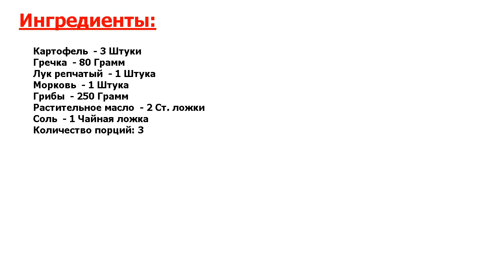★ОБАЛДЕТЬ, КЛАСС!!!★ ГРИБНОЙ СУП ИЗ ШАМПИНЬОНОВ С ГРЕЧКОЙ ★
★Легко и вкусно! Грибной суп из шампиньонов с гречкой — это простой, но в то же время очень вкусный суп, который отлично разнообразит ваш повседневный рацион● Берите на заметку рецепт!